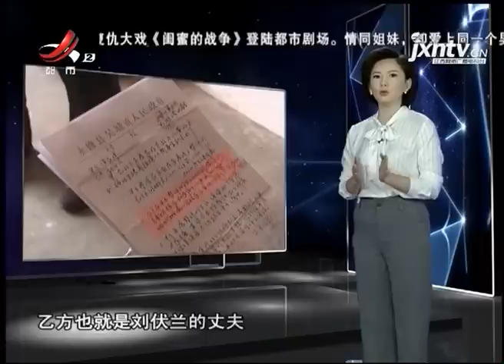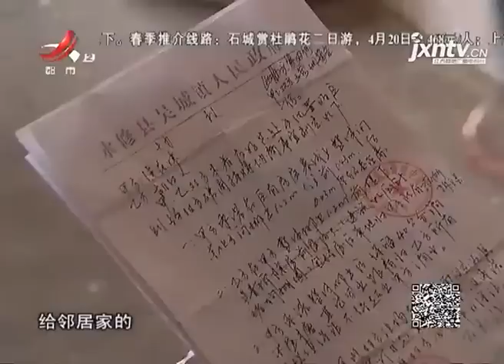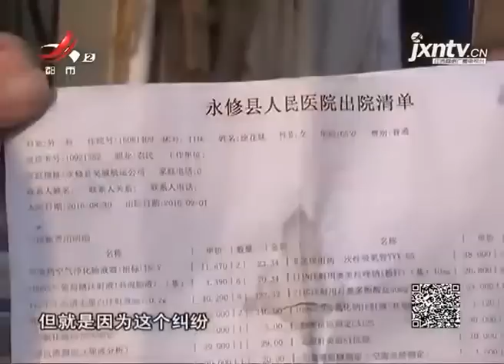《都市情缘》20190411 邻里纠纷引发的婚姻危机